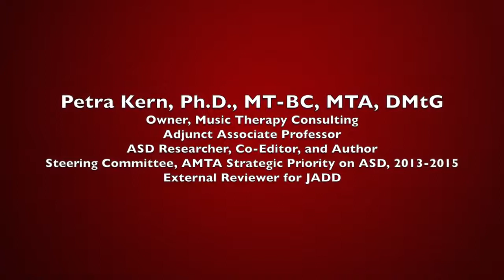Music Therapy and ASD Discourse on the TIME A Study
Music Therapy Faculty at the University of Louisville respond to the TIME-A study.

Produced by Michael Detmer
@2017 UofLMusicTherapy